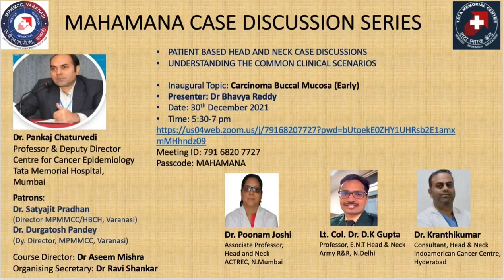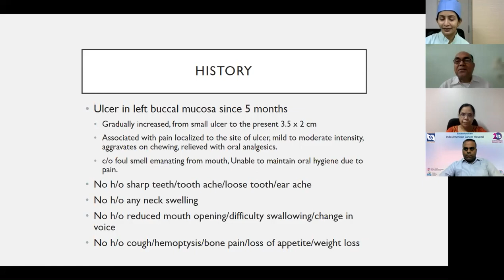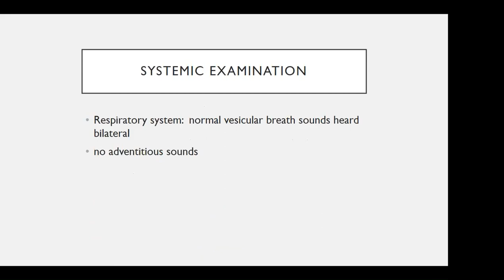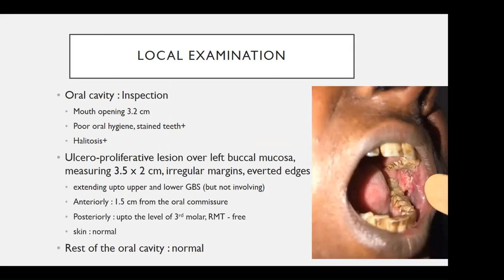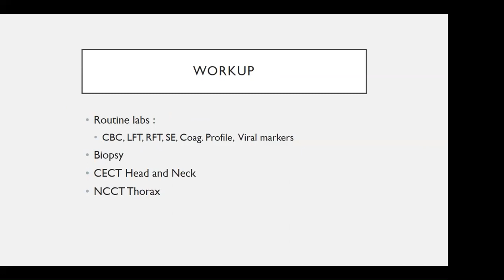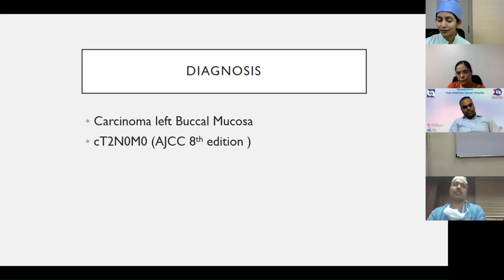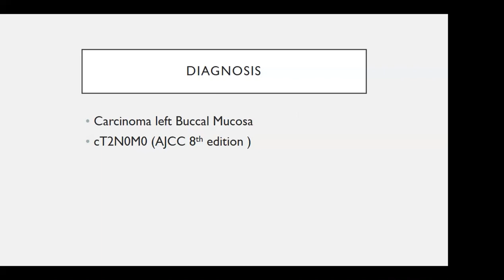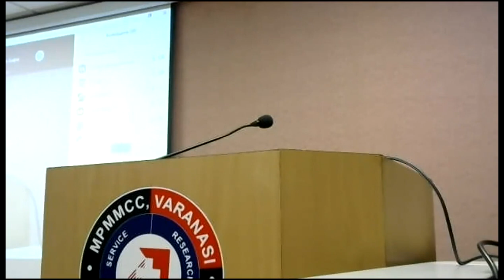Buccal Carcinoma Early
Carcinoma Buccal Mucosa (Early)
Dated: 30/12/2021